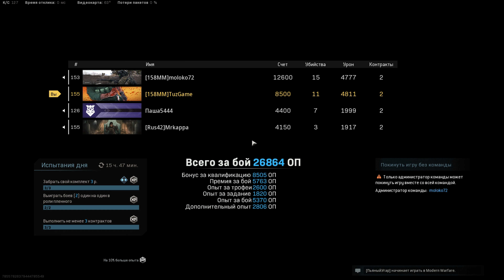Это идеальная пушка⚠️ COD WARZONE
Забегайте к нам на стримы.
✅✅Для всех кто желает поблагодарить лучше всего это можно сделать
Не много обо мне:    Игорь, 32,   Женат,  с планеты земля. Остальное за кадром)))

Комплект Искра l Стоит брать? l Фамас в деле l Так ли он плох? l Оранжевые трассера

Мое железо.
🎮 Процессор: Intel Core i7-8700K Coffee Lake 3700MHz,
🎮 Материнская плата ASRock Z390 EXTREME4 (LGA1151)
🎮 Оперативная память Kingston DDR4 32Gb (4x8Gb) 3200 MHz pc-25600 HyperX Predator
🎮 Видеокарта NVIDIA GeForce RTX 2080 ASUS Strix 8gb
🎮 SSD M2 Plextor PX-1TM9PeG 1tb
🎮 SSD Kingston HyperX Fury RGB SHFR200/480G
🎮 SSD Kingston HyperX Savage SHSS37A/120G
🎮 Корпус Cougar Panzer-G
🎮 Мышь  Bloody A4Tech V8M
🎮 Клавиатура Bloody A4Tech B975
🎮 Наушники HyperX Cloud Revolver S